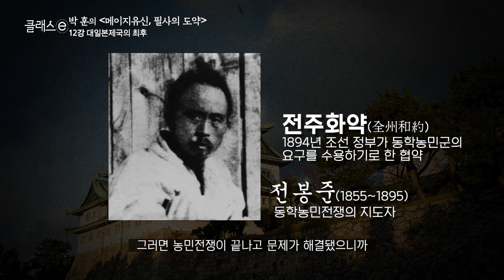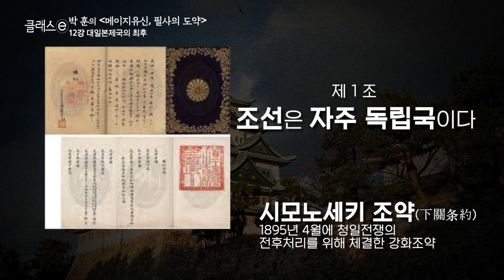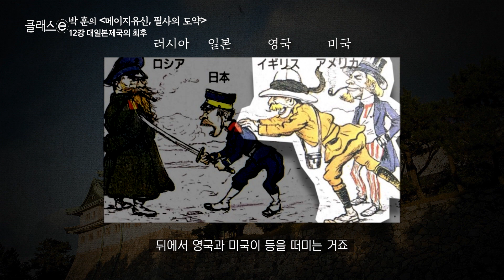한반도의 지배권을 두고 대립하던 일본과 강대국들, 모든 강대국을 상대로 전쟁에 돌입한 일본은 패망할 수밖에 없었다 ┃클래스e┃알고e즘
영국에는 명예혁명이, 프랑스에서는 프랑스대혁명이 있다면, 일본에는 메이지 유신이 있었다!
봉건 사회에 저항하는 수많은 백성의 외침이 피로 물들던 시기,
다른 국가들과는 전혀 다른 형태의 '혁명'을 시작한 나라. 일본!
메이지유신은 아시아의 변방 일본을 어떻게 강대국으로 만들었는가?

아시아의 변방 일본이 드디어 강대국으로 거듭나게 된다?
청일전쟁과 러일전쟁의 잇따른 승리로 전쟁의 달콤함에 빠진 일본! 제동 장치 없이 그대로 폭주하며 모든 강대국을 상대로 전쟁을 준비했는데,
이렇게 승승장구하던 일본의 제국주의는 어떻게 종지부를 찍게 된 것일까?
대일본제국의 최후의 순간을 통해 현재 우리가 배워야 할 것은 무엇인지 고민해 본다
클래스e 《박훈 - 메이지유신, 필사의 도약》전체 강의 보기:
📺방송정보
📌프로그램명: 클래스e: 박훈의 메이지유신, 필사의 도약 제12강 대일본제국의 최후
📌강연자: 박훈 (서울대학교 교수)